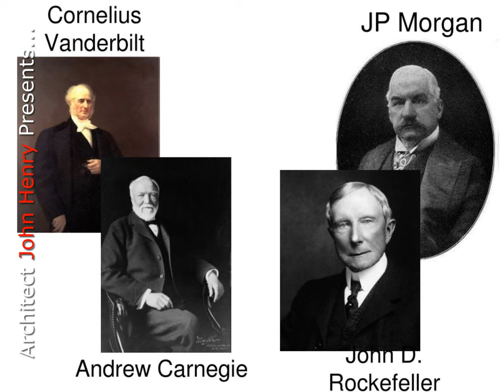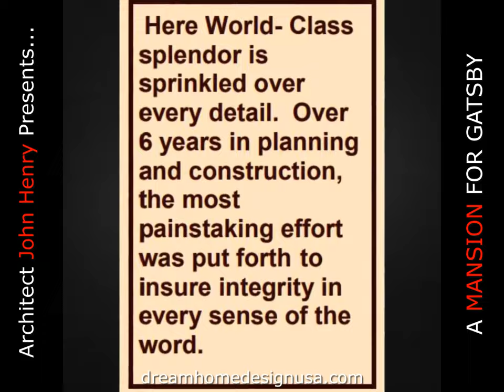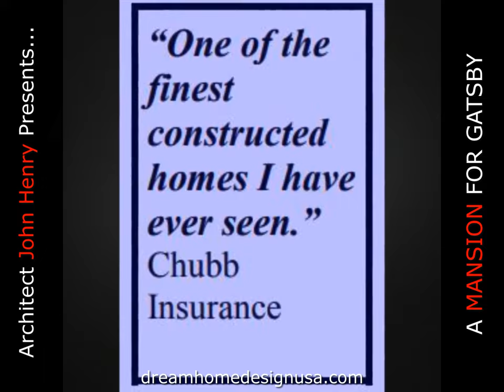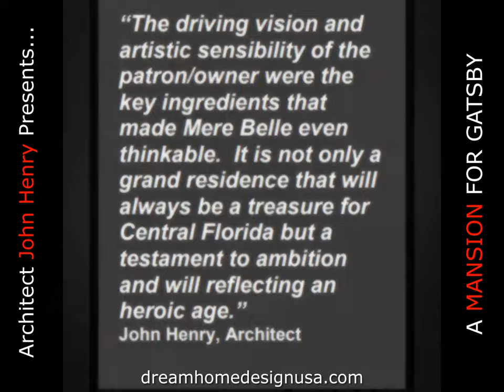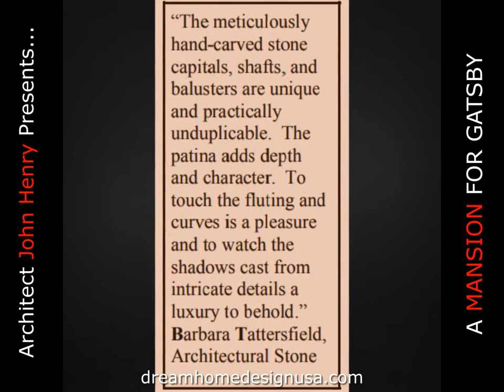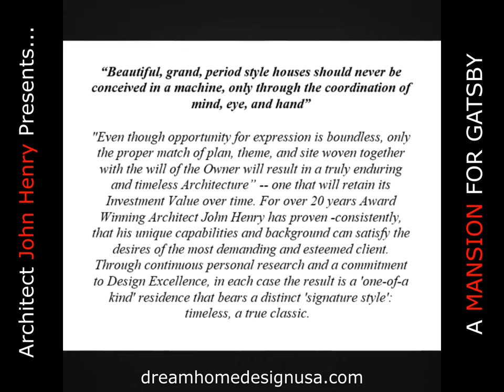Mega Mansion DiCaprio luxurylifestyle Palaces Power Mansions Mediterranean Italian Villa video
Italian Mediterranean style 22,000 SF Florida Mega Mansion, Gilded Age Eclectic Styled Villa.
The Gilded Age, which spanned roughly from the 1870s to the early 1900s, was a period of significant economic expansion and industrialization in the United States. The term "Gilded Age" was coined by Mark Twain and Charles Dudley Warner, suggesting that while the era appeared prosperous on the surface, it concealed underlying social issues and inequalities.
During this time, there was an unprecedented accumulation of wealth, primarily in the hands of a small elite class of industrialists, financiers, and entrepreneurs. This economic growth was driven by factors such as the expansion of the railroad system, the rise of big businesses, and technological advancements.
One notable aspect of the Gilded Age was the construction of extravagant mansions by the wealthy elite. These opulent homes were often located in close proximity to industrial and business centers, reflecting the concentration of wealth in those areas. The construction of these mega mansions was not only a display of affluence but also a manifestation of the aspirations and tastes of the privileged families of the time.
Architects during the Gilded Age played a crucial role in bringing the visions of wealthy patrons to life. They were called upon to design homes that reflected the opulence of European architectural styles. The influence of Italian, French, and Romanesque designs was evident in many of these mansions. However, as the era progressed, architects began to develop unique derivations of Art Nouveau and Art Deco styles, adding a distinctive touch to the buildings.
Art Nouveau, characterized by flowing lines and decorative elements inspired by nature, and Art Deco, known for its geometric shapes and lavish ornamentation, became popular design movements during the latter part of the Gilded Age. These architectural styles were embraced by the elite as they sought to express their wealth and sophistication through the design of their homes.
In summary, the Gilded Age was a period of remarkable economic growth and wealth accumulation, leading to the construction of opulent mansions that served as symbols of affluence. Architects of the time played a crucial role in translating the aspirations of the wealthy elite into architectural marvels, drawing inspiration from various European styles and eventually incorporating unique elements of Art Nouveau and Art Deco into their designs.
The design presented here was built on three levels in a classical style with influences from several period architectures.
At over 20,000 SF it had Formal Living, Dining, and Library.  8 bedrooms each had bathrooms.
A Family Room, Kitchen and Breakfast area on one side balanced a complete Mother in Law suite on the other.
There was a fabulous marble foyer with a single winding metal stairway that served the three levels.
There was a lookout tower, spa and exercise room, billiard room, and wine cellar.
A boathouse including a small apartment with a granite walkway, a gazebo, and service quarters with gasoline pump graced the grounds overlooking a pristine lake.
I was fortunate to be selected to finish the design after early schematics were found insufficient to create the masterpiece that the Owners required.
This is Mere Belle, a private residence built on the Beautiful Waters of Central Florida.

Imaginative designs  from John Henry Architect to help in creating your luxury house or castle.  Facades and interior ideas from which to develop a custom design per your exacting specifications, site, and requirements.
Considering building but not sure what you have in mind will work?  Go here to see our Schematic Design Package which includes the Floor Plans and Front Facade (elevation):